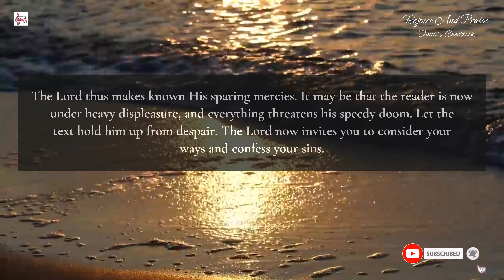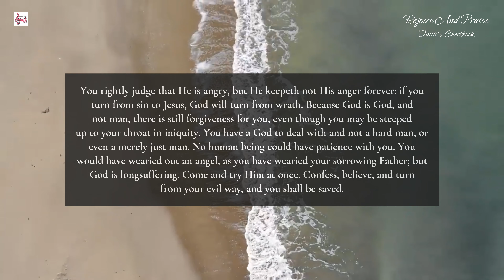Daily devotion @rejoiceandpraise || You Deal with God